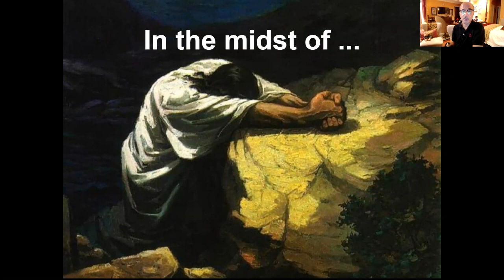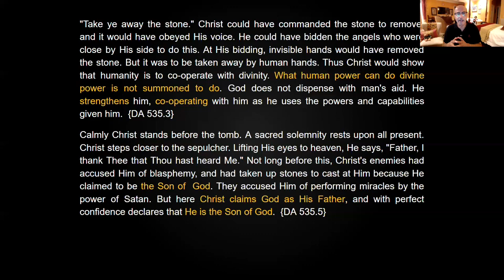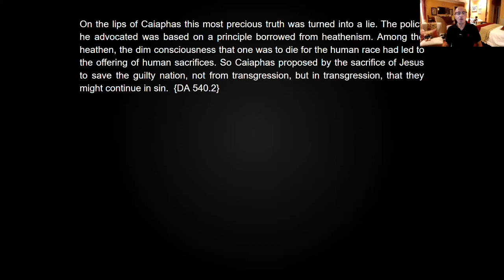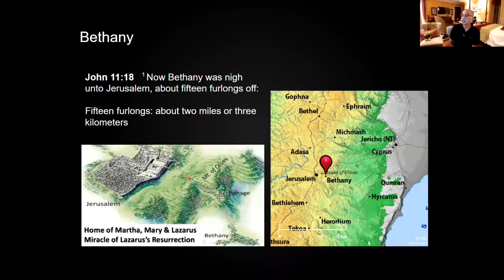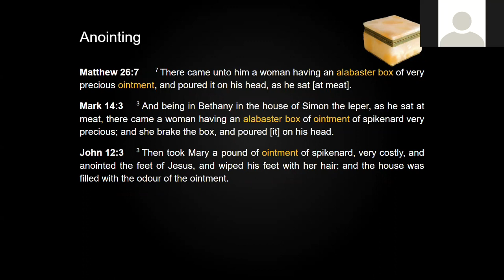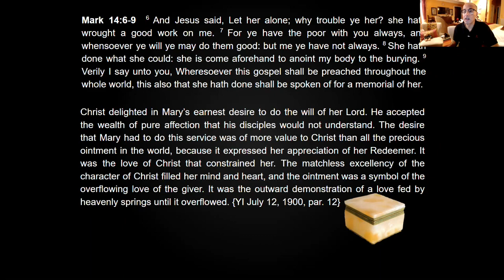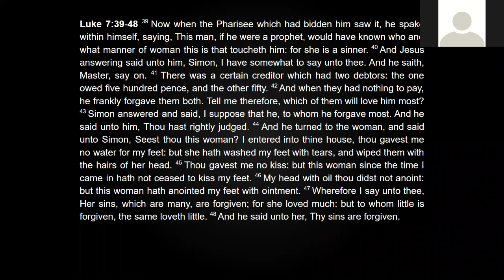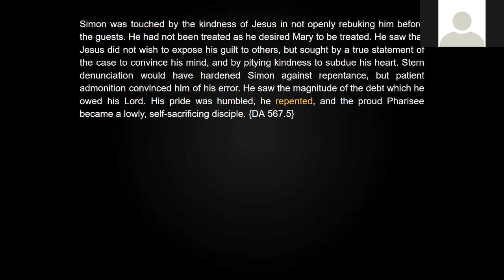Pesta di rumah Simon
Kaum Farisi dan Sadusi bersekutu untuk membunuh Tuhan Yesus dan Lazarus
Minyak yang mahal
Dua kelas kelihatan, Yudas dan Simon
lambang Tengah Malam